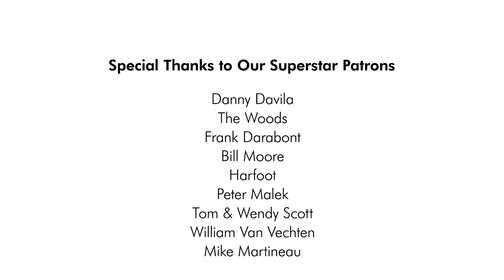Levitating | @dualipa | FUNK cover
A funk cover of Dua Lipa's "Levitating" by Scary Pockets & Julia Nunes.

MUSICIAN CREDITS
Lead vocal: Julia Nunes
Drums: Abe Laboriel Jr.
Bass: Nick Campbell
Guitar: Ariel Posen
Guitar: Ryan Lerman
Keys: Carey Frank

VIDEO CREDITS
DP: Kenzo Le

Recorded Live at East West in Los Angeles, CA.